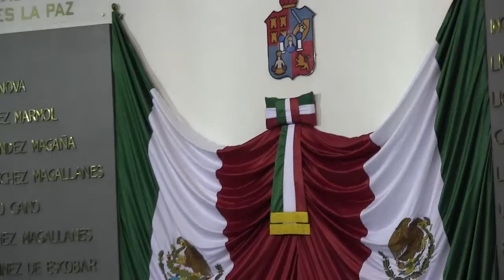DIPUTADO JUAN PABLO DE LA FUENTE RINDIÓ SU INFORME EN SESIÓN ORDINARIA.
El diputado Juan Pablo Legislador, Juanp de la Fuente, presentó su informe como Presidente de la Mesa Directiva del Primer Periodo Ordinario de Sesiones del Primer Año de Ejercicio Constitucional.